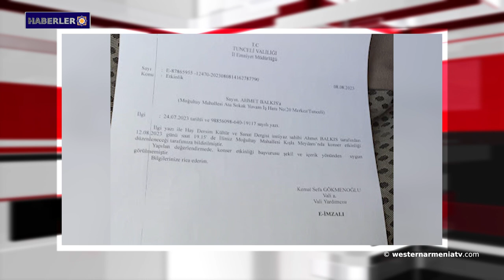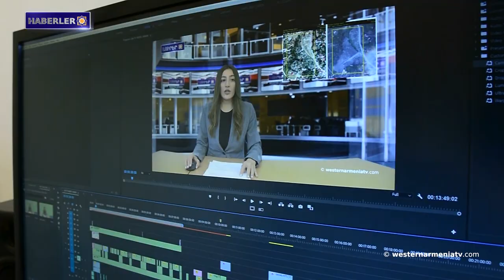Dersim Ermeni Platformu’nun açıklaması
1- Batı Ermenistan’ın evlatları: Aram Boğosyan
2- Batı Ermenistan Ermenileri sorunu etrafında
3- Dersim Ermeni Platformu’nun açıklaması
4- Artsakh Dışişleri Bakanlığı "Alternatif ulaşım yollarının kullanılması önerisi, Azerbaycan'ın kendi yol açtığı insani felaketi ve kıtlık tehdidini bir silah olarak kullanma politikasının bir parçasıdır."
5- Pan-Ermeni Oyunları katılımcıları Ermenilere uygulanan Soykırım ARMENOSİD Anıtını ziyaret etti
6- Doğu Ermenistan Cumhuriyeti hükümeti, Güvenlik Konseyi'ni Artsakh konusunda acil bir toplantıya çağırma talebiyle BM'ye başvurdu.
7- Batı Ermenistan devlet televizyonu “westernarmeniatv”yi destekleyelim

BANQUE DU BÉNÉFICIAIRE : 18206
SWIFT : AGRIFRPP882
IBAN : FR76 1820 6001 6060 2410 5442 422
BÉNÉFICIAIRE : Assemblée des Arméniens (AAAO)
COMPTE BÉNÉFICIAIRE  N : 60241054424